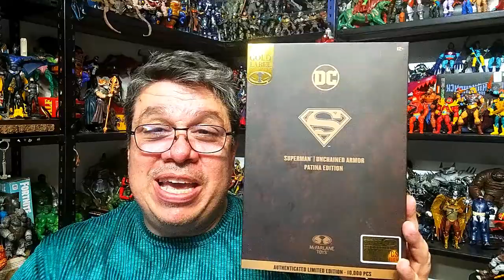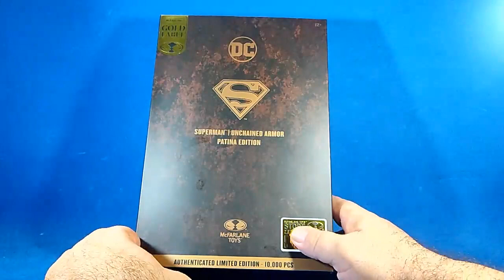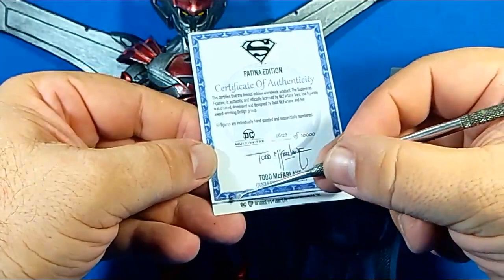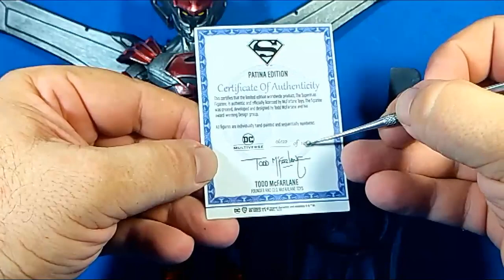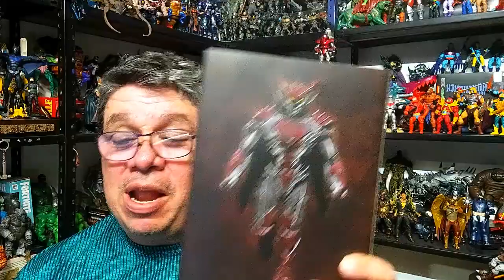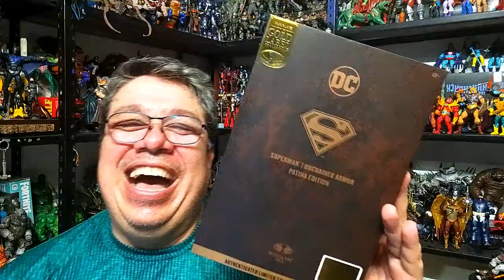NEW Superman™ Unchained Armor Patina Edition Gold Label Figure sergio guerrero el coleccionista